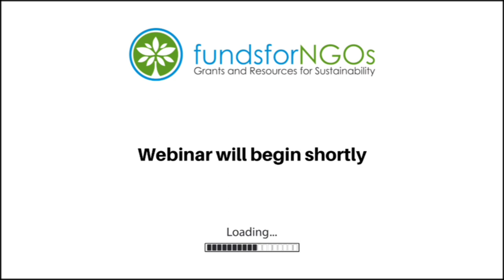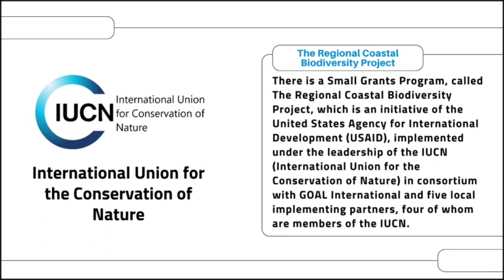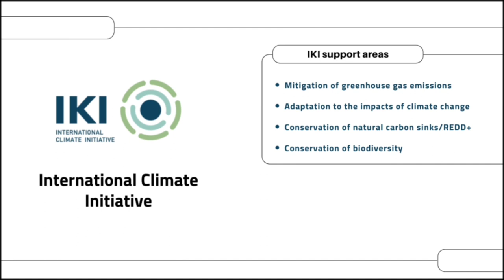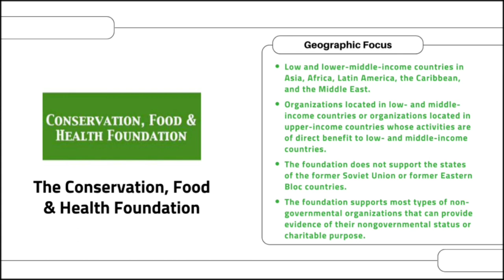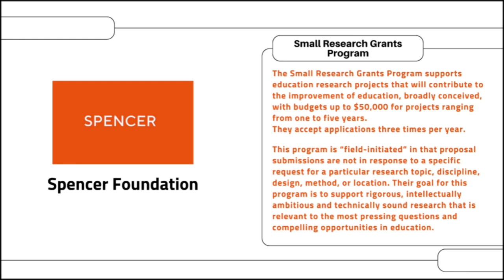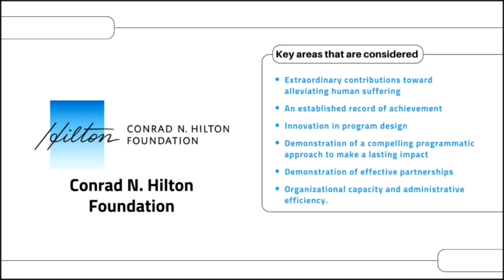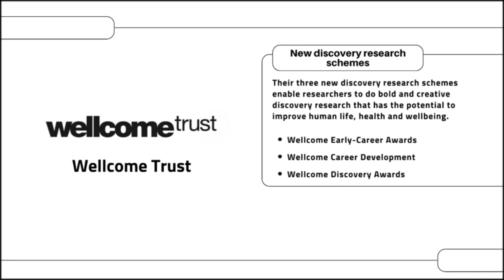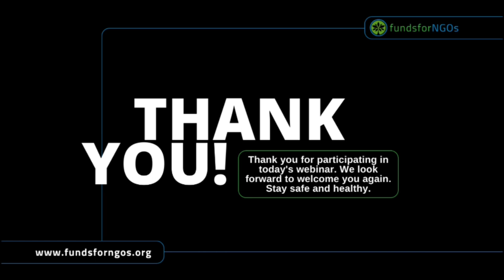Foundations offering support to Small and Grassroots NGOs for Bigger Impact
Several donor agencies provide small-size microgrants to NGOs in poor and developing countries. These grants are extremely flexible and also easy to apply and win them. The size of these grants mostly depends upon the type of donor agencies which is offering them.

Through this webinar, we will give you a clear insight into donor funding for small and grassroots NGOs.